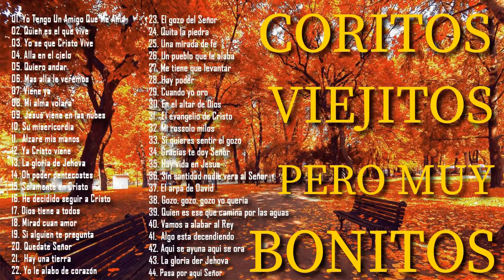44 Coros pentecostales viejitos pero muy bonitos 120 Minutos de coritos pentecostales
44 Coros pentecostales viejitos pero muy bonitos 120 Minutos de coritos pentecostales